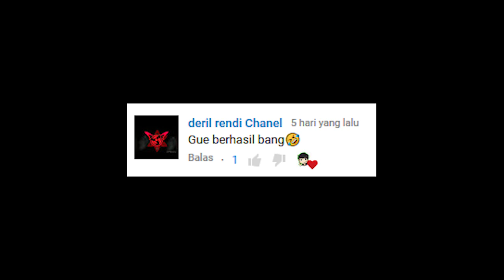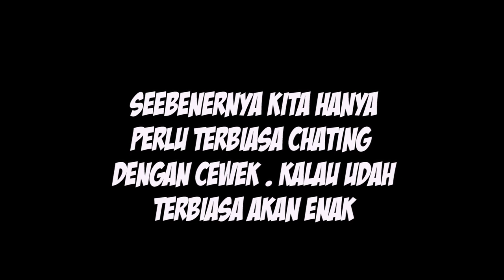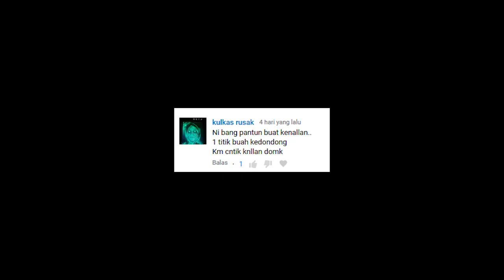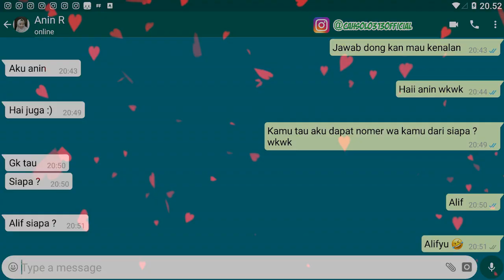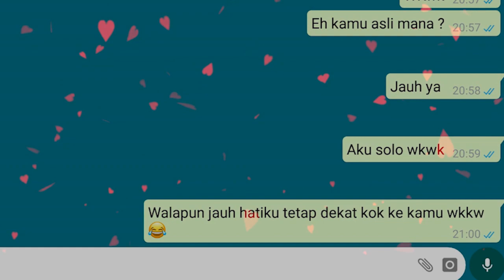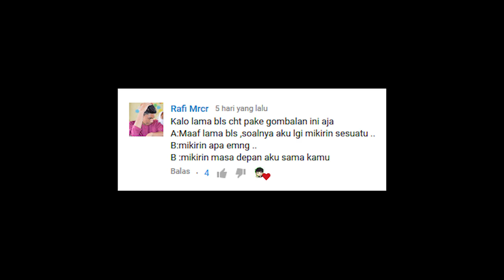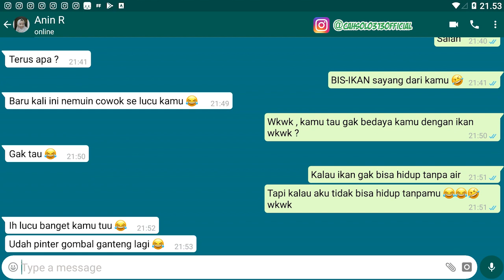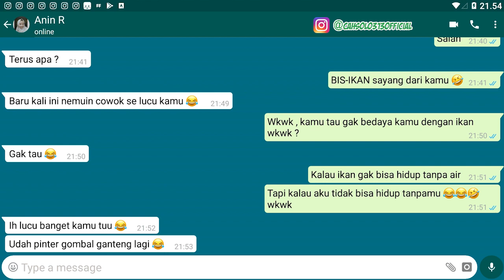Ini dia topik chatan Wanita Baru Kenal biar ga garing untuk pdkt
Channel Yang Memberikan : cara tutuorial mudah Ini dia topik chatan Wanita Baru Kenal  biar ga garing untuk pdkt

Tips Kesehatan
Cara Bisnis
Bisnis Online
Tutorial
Bank